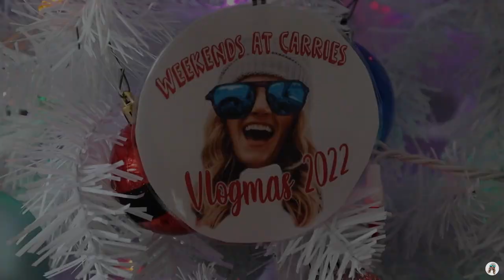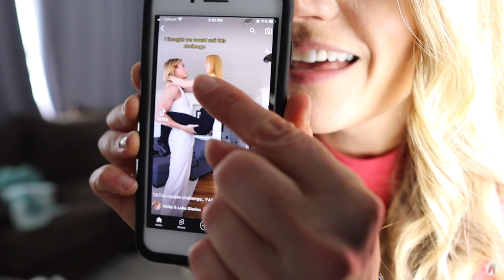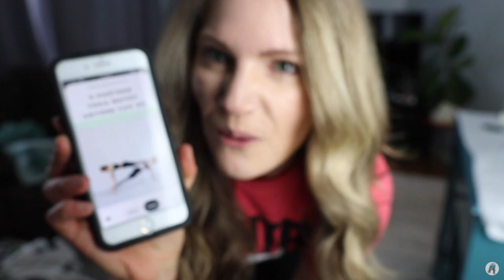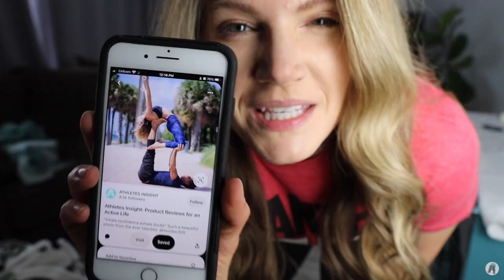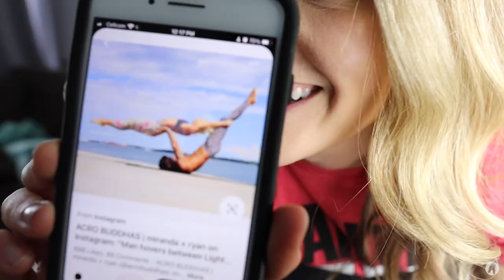COUPLE CHALLENGES! *mike might leave me after this lol // Vlogmas Day 12*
WELCOME TO THE LAST DAY OF THE 12 DAYS OF VLOGMAS!! In this video I Michael and I do some fun couple challenges and it gets FUNNYYY especially since Michael did not want to do most of these challenges LOL!! Thank you for the BEST 12 Days of Vlogmas to DATE! ❤️

Make sure to Subscribe, Like the video so others can get a great laugh and leave a funny Comment below and I'll see you all on Saturday for our normal uploading schedule! LOVE YA HUNNIES!! ❤️

- POPULAR CONTENT!! -

* WHAT A YOUTUBER SPENDS IN A DAY! *

*all opinions are my own and everything has been purchased with my own money*